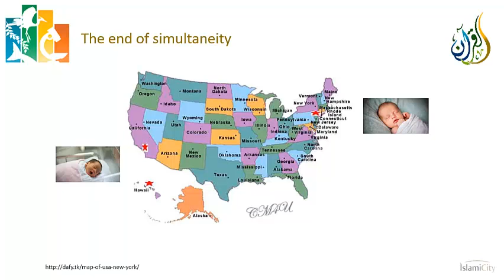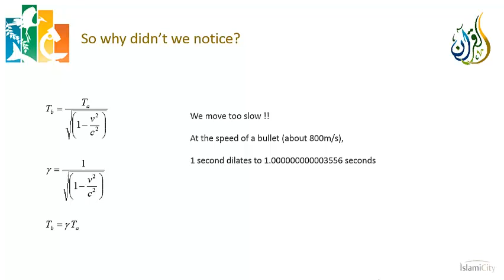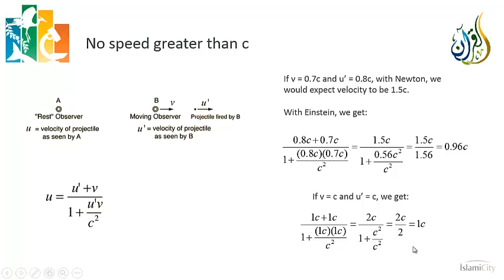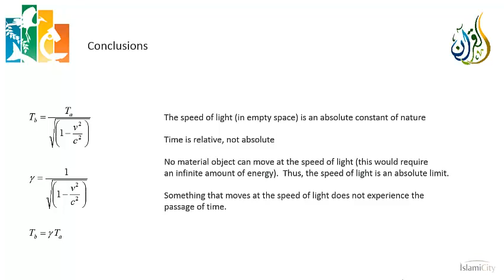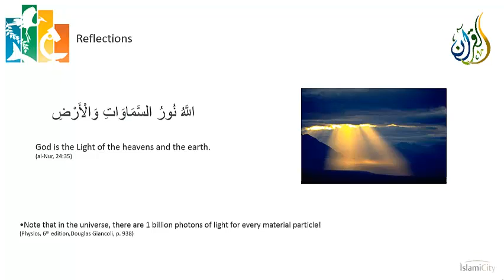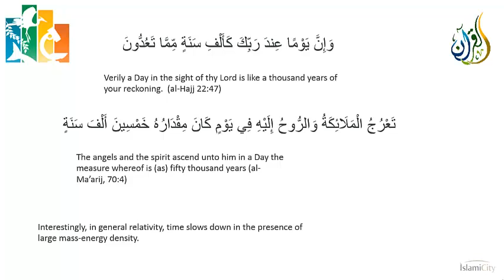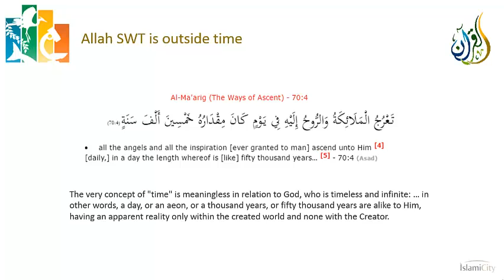Science and the Quran - Chapter 08 Einstein's Special Relativity - Part 5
In this lecture series, we get to one of the crowning jewels of modern science, Einstein’s Special Theory of Relativity.  The spirit of this course is that we have to try our best to immerse ourselves in the part of science we are studying, because the deeper our knowledge, the deeper will be our appreciation for the Quranic reflections on related verses.

The first few lectures are basically pure physics – a simple introduction to the Special Theory of Relativity.  We believe this theory so profoundly changed the way humans understand the universe that it is incumbent on those truly interested in science to have some understanding of its implications.  Those implications are then reflected against a number of verses in the Quran, with the hope that those verses will be seen in a new light.

Topics to be covered include the universality of the speed of light and its implications for our understanding of time, a brief overview of the Lorentz transformations, and a simple derivation of the time dilation effects in Special Relativity.